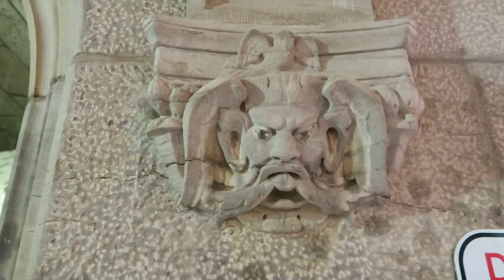Visiting Historic Old Quebec!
Yesterday I had the opportunity to visit Old Quebec City! The ville-de-Quebec has been an awesome spot to stop on my journey.